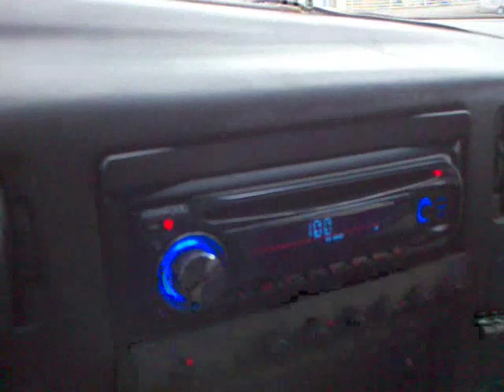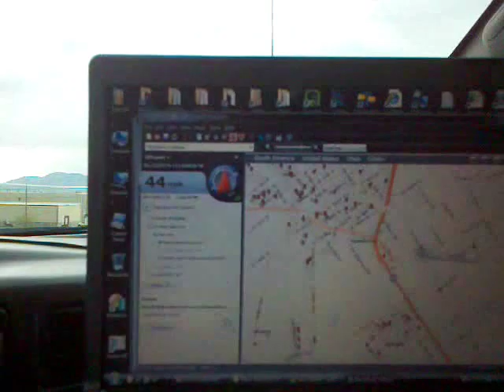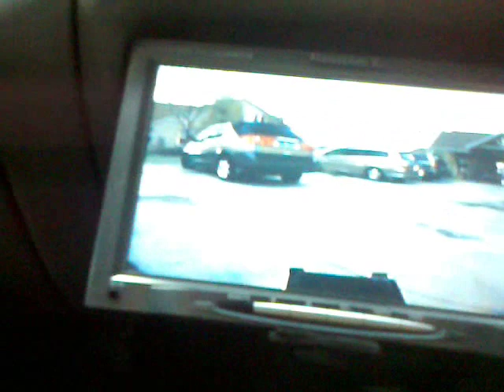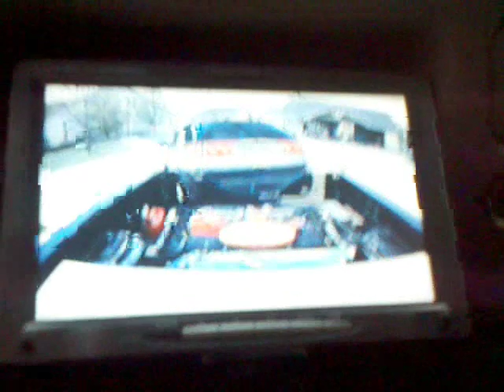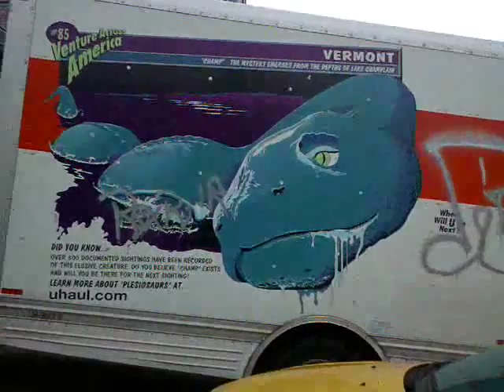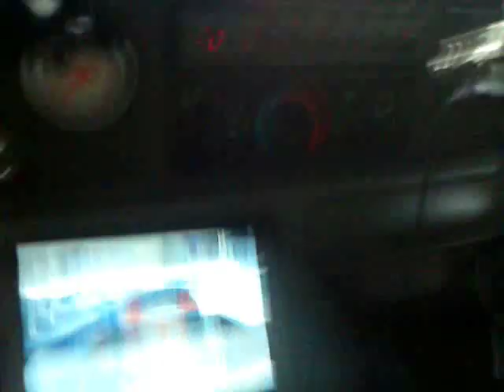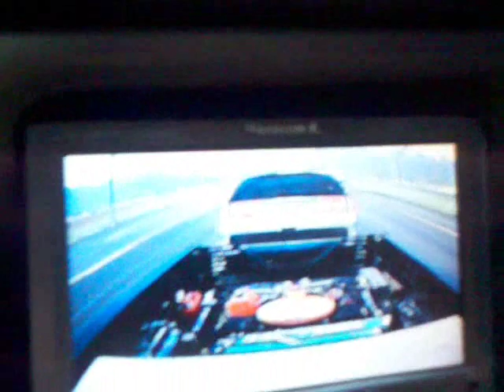The Best Repomen Know That Saturday Is Moving Day - 06/06/2011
We teach drivers to make sure to check addresses where the vehicle is always in the garage on weekends because people are often mowing the lawn or moving.  In this video it was moving day and we just barely caught them before they were gonzo!!!